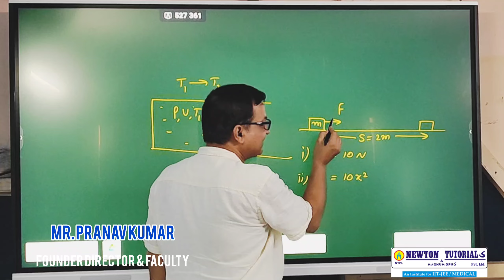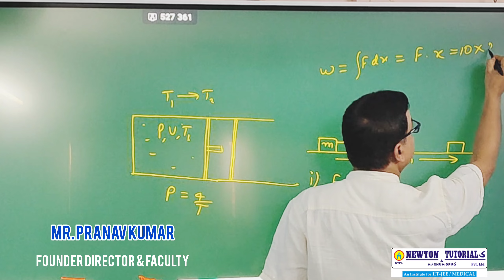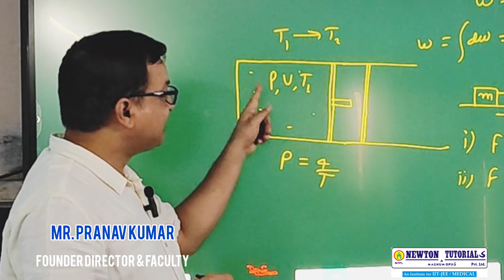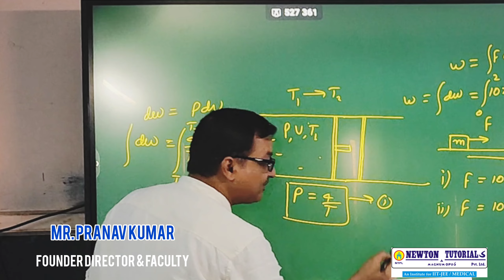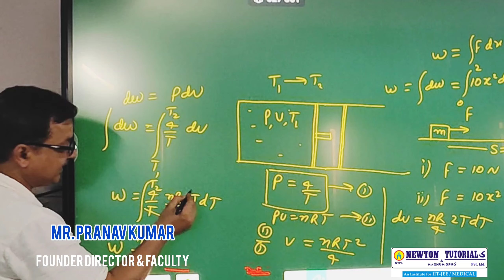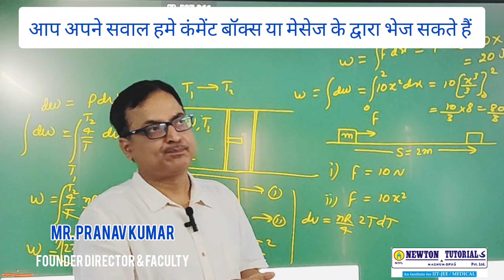Physics :- Thermodynamics Class Day 2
Newton Tutorials की ट्यूशन क्लास...
समझना और भी आसान.